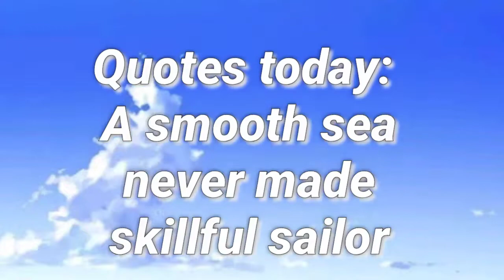CARA MEWARNAI STEP BY STEP | COLORING BOOK SERIES - MY OWN WORLD (1)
-COLORING BOOK SERIES - MY OWN WORLD-

Ini adalah salah satu buku mewarnai favorit saya. Ilustrasi dalam buku ini sangat indah. Isi buku ini sekitar 90- 100 halaman. Dalam buku ini ada juga kutipan keren. Buku ini dapat dibeli di toko buku dan toko online.

Karena ini adalah video pertama saya, saya minta maaf jika masih banyak kesalahan dan saya juga meminta pendapat tentang video pertama saya di kolom komentar.